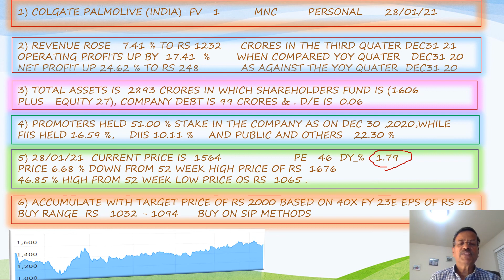COLGATE PLAMOLIVE INDIA LTD GOOD Q3 RESULTS FY21 RESULTS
RISK FREE MNC COMPANY INVEST NOW GAIN IN FUTURE

CMA SINGARAM
COLGATE PALMOLIVE INDIA LTD
Time  Codes  : video presentations subject wise
0:01 introduction

Source:- BSE
Q3 Results 2021
Share price
Share news
Share prediction
Share review
stock view